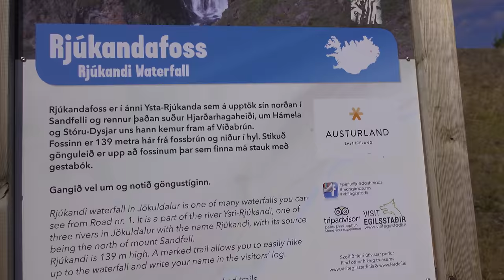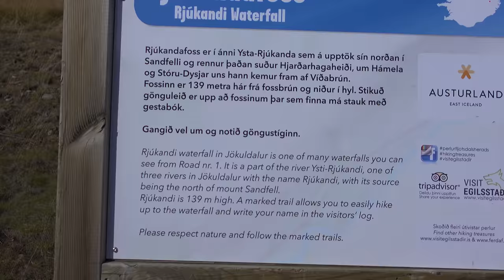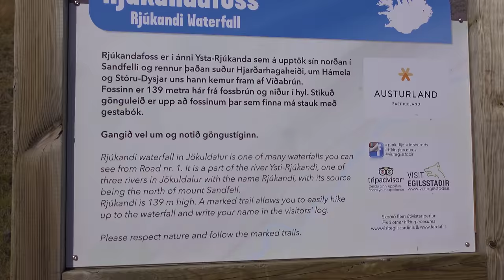Main Aur Iceland - Episode 8 - East Iceland and Game of thrones locations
Official Travel Partners:
Original makeup/beautycare at reasonable prices in Pakistan:

Search text
Pakistani in iceland
Urdu vlog in iceland
Iceland in hindi
Urdu/Hindi Vlog